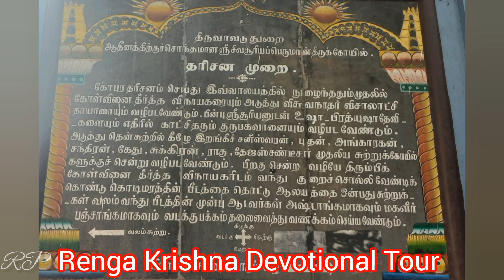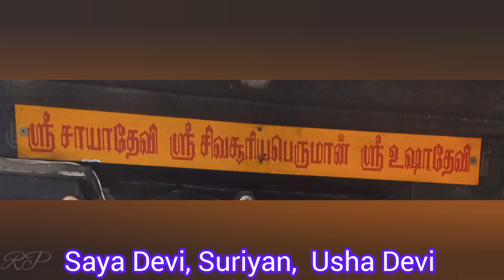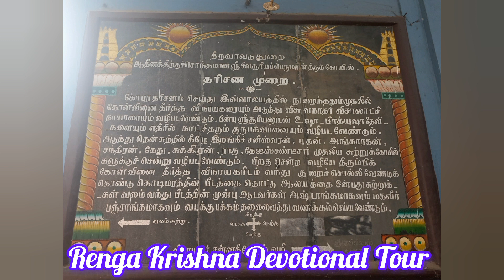Suryanar Kovil near Kumbakonam in Tamilnadu in India dedicated to Sun God.